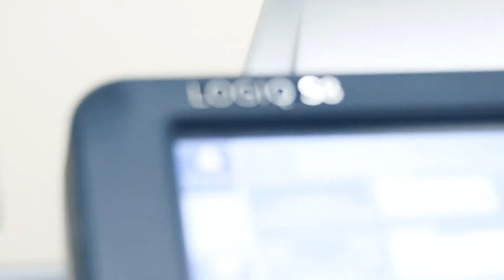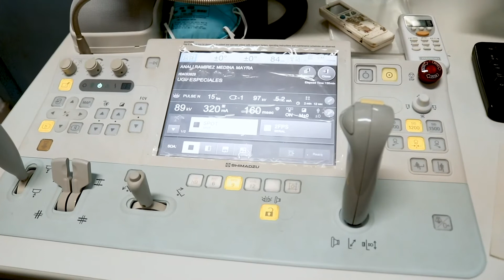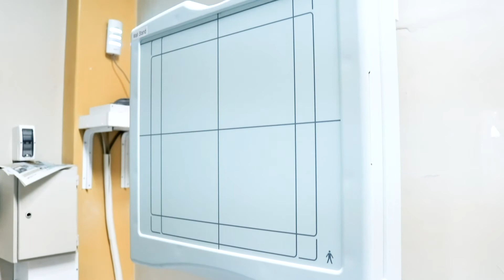Departamento de Diagnóstico por Imágenes HNDAC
Bienvenidos al Departamento de Diagnóstico por Imágenes del HNDAC